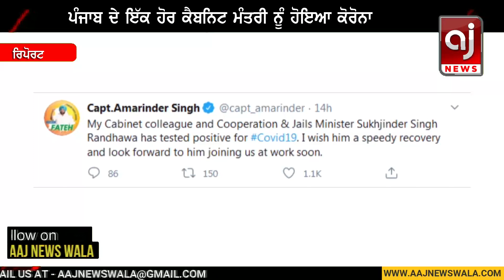Breaking News : ਪੰਜਾਬ ਦੇ ਇੱਕ ਹੋਰ ਮੰਤਰੀ ਨੂੰ ਹੁਣ ਹੋਇਆ ਕੋਰੋਨਾ | Punjab Cabinet Minister